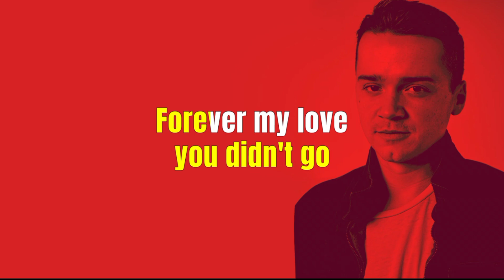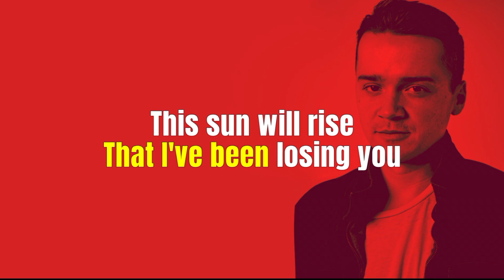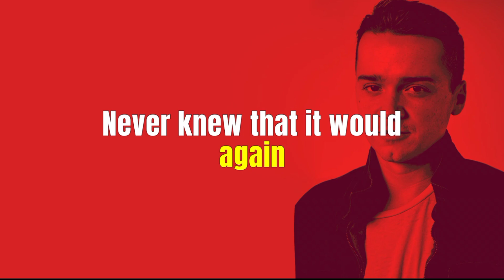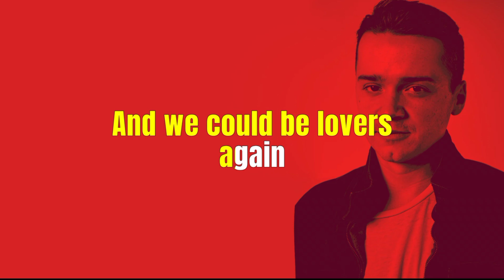BOULEVARD - DAN BYRD (Lyric Version)